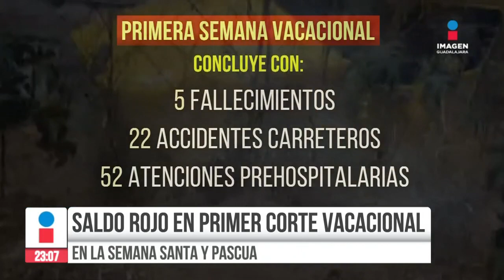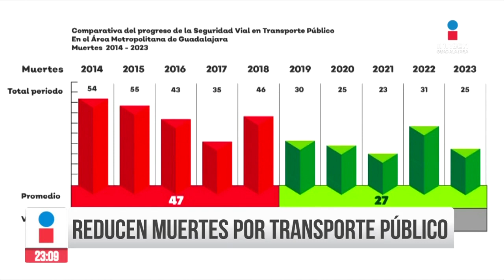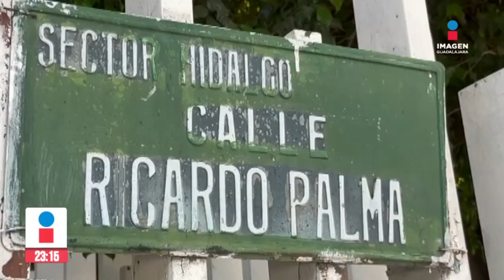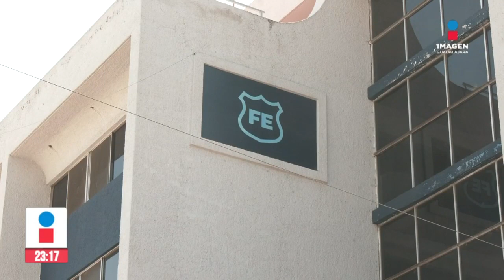Noticias con Rey Suárez | Programa completo 1 de abril de 2024